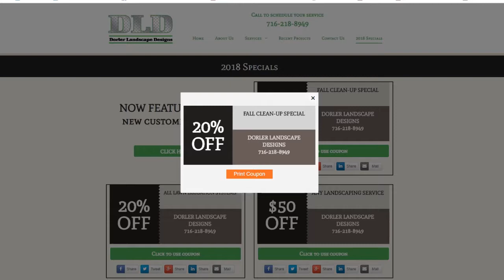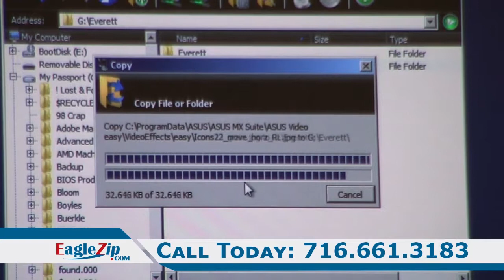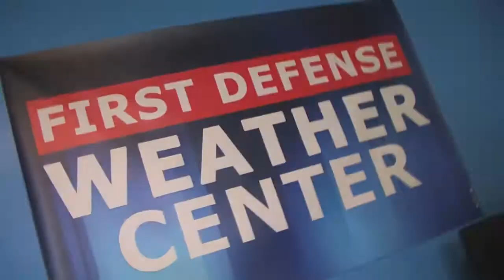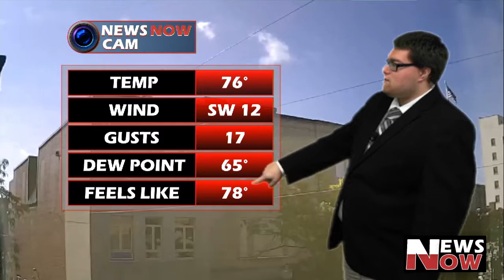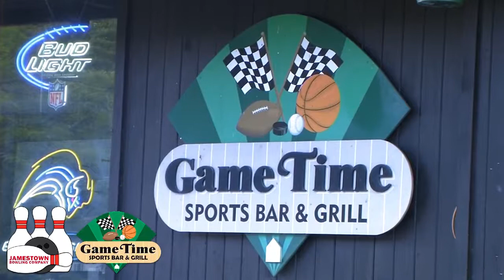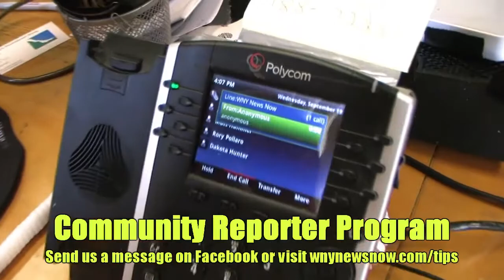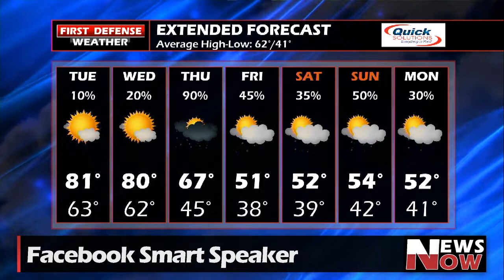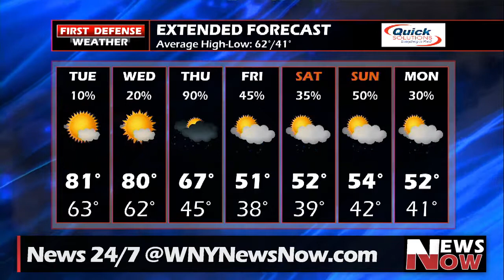News Now 10/09/18